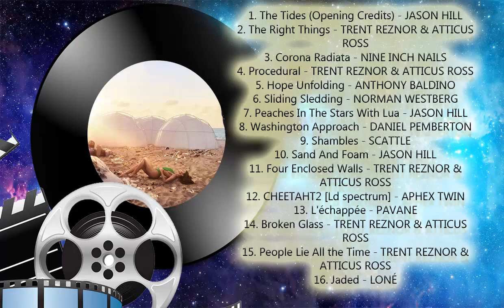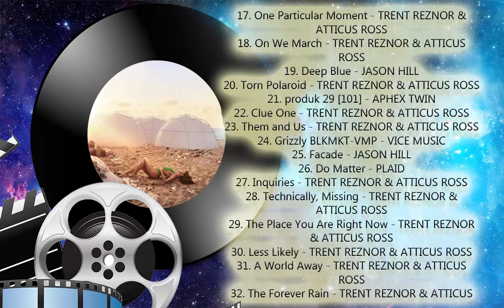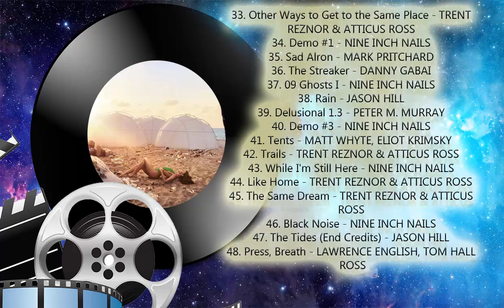Fyre Netflix Soundtrack list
Source: Fyre movie
Genres Fyre: Documentary
Style Fyre: OST
Country Fyre:  USA
Released Fyre:  18 January 2019
Director: Chris Smith
Fyre cast:     Billy McFarland, Jason Bell, Gabrielle Bluestone, Shiyuan Deng, Ja Rule, Michael Ciccarelli, Mdavid Low

Fyre Songs
1. The Tides (Opening Credits) - JASON HILL
2. The Right Things - TRENT REZNOR & ATTICUS ROSS
3. Corona Radiata - NINE INCH NAILS
4. Procedural - TRENT REZNOR & ATTICUS ROSS
5. Hope Unfolding - ANTHONY BALDINO
6. Sliding Sledding - NORMAN WESTBERG
7. Peaches In The Stars With Lua - JASON HILL
8. Washington Approach - DANIEL PEMBERTON
9. Shambles - SCATTLE
10. Sand And Foam - JASON HILL
11. Four Enclosed Walls - TRENT REZNOR & ATTICUS ROSS
12. CHEETAHT2 [Ld spectrum] - APHEX TWIN
13. L'échappée - PAVANE
14. Broken Glass - TRENT REZNOR & ATTICUS ROSS
15. People Lie All the Time - TRENT REZNOR & ATTICUS ROSS
16. Jaded - LONÉ
17. One Particular Moment - TRENT REZNOR & ATTICUS ROSS
18. On We March - TRENT REZNOR & ATTICUS ROSS
19. Deep Blue - JASON HILL
20. Torn Polaroid - TRENT REZNOR & ATTICUS ROSS
21. produk 29 [101] - APHEX TWIN
22. Clue One - TRENT REZNOR & ATTICUS ROSS
23. Them and Us - TRENT REZNOR & ATTICUS ROSS
24. Grizzly BLKMKT-VMP - VICE MUSIC
25. Facade - JASON HILL
26. Do Matter - PLAID
27. Inquiries - TRENT REZNOR & ATTICUS ROSS
28. Technically, Missing - TRENT REZNOR & ATTICUS ROSS
29. The Place You Are Right Now - TRENT REZNOR & ATTICUS ROSS
30. Less Likely - TRENT REZNOR & ATTICUS ROSS
31. A World Away - TRENT REZNOR & ATTICUS ROSS
32. The Forever Rain - TRENT REZNOR & ATTICUS ROSS
33. Other Ways to Get to the Same Place - TRENT REZNOR & ATTICUS ROSS
34. Demo #1 - NINE INCH NAILS
35. Sad Alron - MARK PRITCHARD
36. The Streaker - DANNY GABAI
37. 09 Ghosts I - NINE INCH NAILS
38. Rain - JASON HILL
39. Delusional 1.3 - PETER M. MURRAY
40. Demo #3 - NINE INCH NAILS
41. Tents - MATT WHYTE, ELIOT KRIMSKY
42. Trails - TRENT REZNOR & ATTICUS ROSS
43. While I'm Still Here - NINE INCH NAILS
44. Like Home - TRENT REZNOR & ATTICUS ROSS
45. The Same Dream - TRENT REZNOR & ATTICUS ROSS
46. Black Noise - NINE INCH NAILS
47. The Tides (End Credits) - JASON HILL
48. Press, Breath - LAWRENCE ENGLISH, TOM HALL